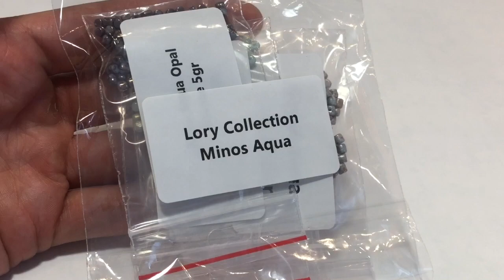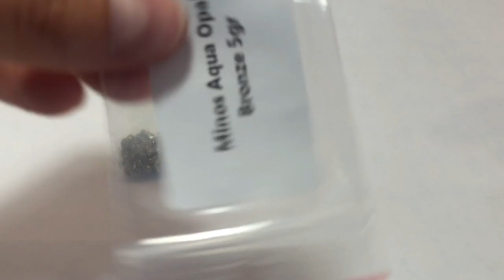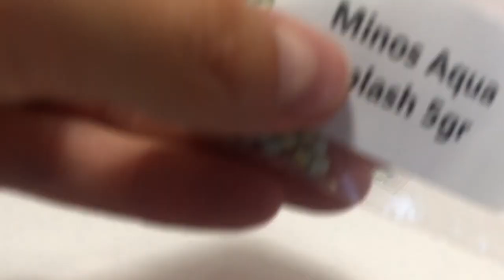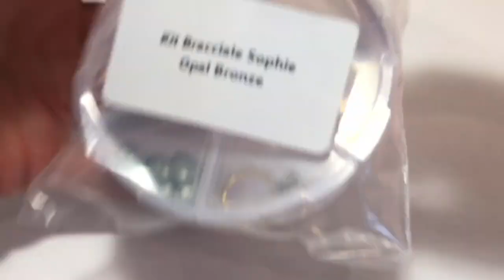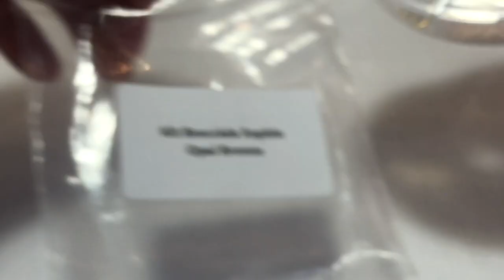Presentazione Lory Collection Kit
qui troverete i
2 Kit Bracciale Sophie :

MIRARTE15

Se il Video vi è piaciuto pollice in su 👍🏻 Cliccare sulla campanella 🔔 per ricevere le notifiche  💬  ad ogni mio video 📽 Condividete con gli amici e iscrivetevi al canale se ancora non lo fate  📺YT

———GRAZIE🙏🏻 ———-